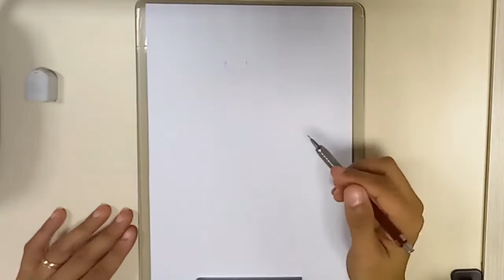SUPERMAN DC COMICS SPEED DRAWING FREESTYLE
✅ 🆂🅴 🅸🅽🆂🅲🆁🅴🆅🅰 🅽🅾 🅲🅰🅽🅰🅻 ✅ e ✅ 🅳🅴🅸🆇🅴 🅾 🅻🅸🅺🅴 👍🏻 ✅
✅Ah, e não se esqueça de curtir o vídeo, hein!?👍🏻